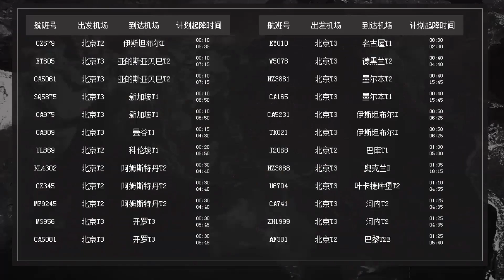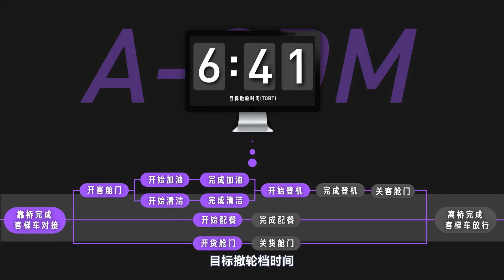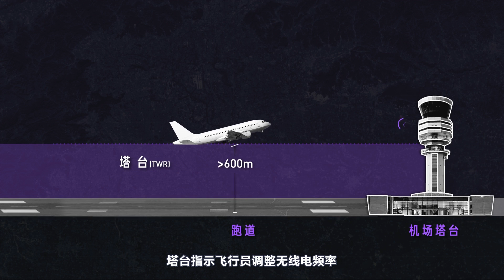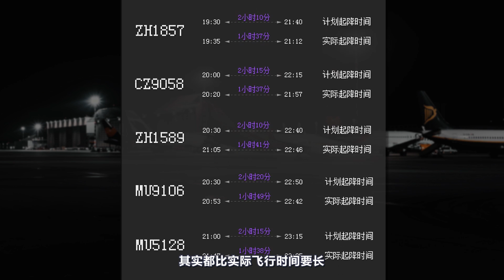Vol.114 如何为14亿人调度飞机？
怎样在一万米的高空为飞机指挥交通？空难是如何发生的，又该如何避免？